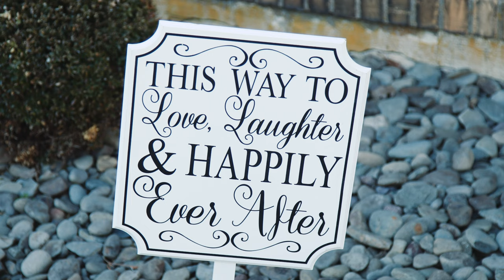Joss & Giuseppe's Wedding Highlights // Rushmore Estate in Highland Mills, NY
Enjoy these highlights from Joss & Giuseppe's wedding that took place at the Rushmore Estate in Highland Mills, NY

MB01RXKYFZ0NT1C